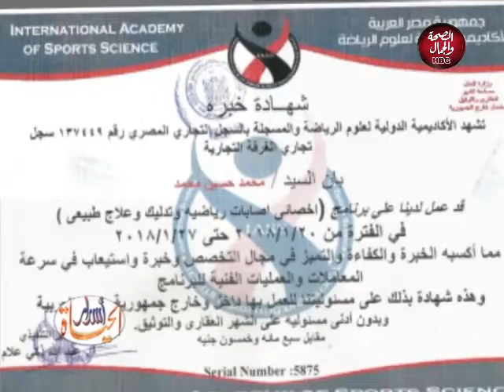اسرار الحياة Iحلقة مميزة عن مبادرة بطل فى الشارع مع " اية رضوان" 2020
قناة_الصحة_والجمال# برامجنا